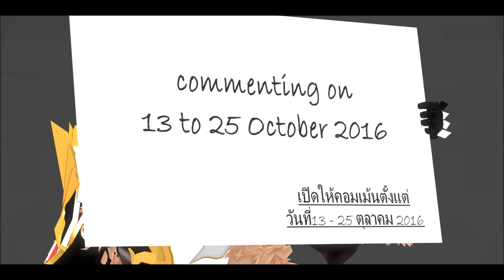MMD request model "Seven knights" [เปิดรีเควสโมเดล7K!]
เปิดรับรีเควสโมเดลจากเกมSeven knights แจ้!(เป็นแบบร่วมผลโหวตตัวละคร)
ตัวละครตัวใดที่คุณชื่นชอบที่สุดในเกม หรืออยากให้ปรากฏตัวออกมาอยู่ภายในโปรแกรมนี้ สามารถลองลุ้นเสี่ยงโชคได้แล้วนะแจ๊(?)

- Model on request likely be DL public!
- Can send more than one character
- Characters are selected from only the highest votes

- Modelที่รีเควส มีโอกาสได้ปล่อยDLสาธารณะ!
- สามารถส่งชื่อได้มากกว่า1ตัวละคร
- ตัวละครจะถูกเลือกจากผลโหวตสูงที่สุดเท่านั้น

สามารถส่งรายชื่อตัวละครที่อยากให้ออกมาในรูปแบบMMDได้ 3 ช่องทาง
- คอมเม้นชื่อตัวละครผ่านคลิปนี้โดยตรง
- คอมเม้นผ่านทาง facebook ที่ใต้รูปกิจกรรม(ตามลิ้งค์ล่าง)
- คอมเม้นผ่านทาง twitter ที่ใต้รูปกิจกรรม(ตามลิ้งค์ล่าง)

หมดเขตส่งรายชื่อวันที่ 25 ตุลาคม(หลัง 00.00น.เข้าวันที่26)
**ยังไม่ระบุวันประกาศผลโหวดอย่างเป็นทางการ**

- models that are not named in this video
Able to comment request
- The models listed in this video. will not be repeated
requests (except character to Awake on request)

- โมเดลที่ไม่มีชื่ออยู่ในวีดีโอนี้สามารถคอมเม้นรีเควสตัวละคร
ที่ต้องการได้(สามารถเควสตัวละครจากเซิฟเกาหลี+อเวค)

- โมเดลที่มีรายชื่อในวีดีโอนี้ จะไม่สามารถรีเควสซ้ำได้
(ยกเว้นตัวละครอเวคที่จะสามารถขอได้)